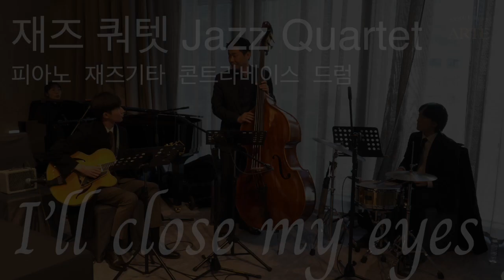웨딩연주 I'll Close my eyes 조선팰리스 재즈쿼텟 아르떼뮤직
I'll Close my eyes

Jazz Quartet재즈쿼텟(4중주)
Piano, JazzGuitar, Contrabass, Drum
피아노, 재즈기타, 콘트라베이스, 드럼

베뉴 : 조선팰리스 서울 강남 호텔
구성 : 재즈쿼텟(4중주)
테이블인사 : I'll Close my eyes